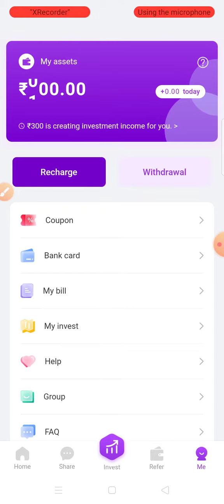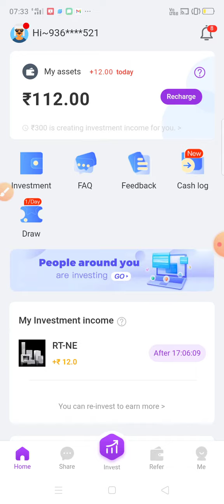money earning app சும்மா பாருங்க!!? ஈசியா பணம் சம்பாதிக்கலாம்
526,156 people are making money through Rittal, get ₹300 free through this

invite code. QW28w2